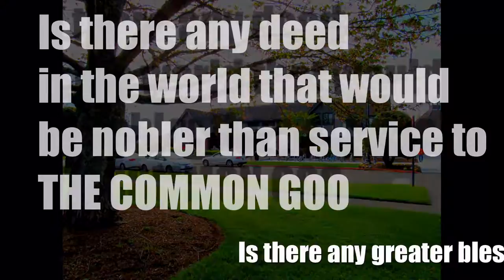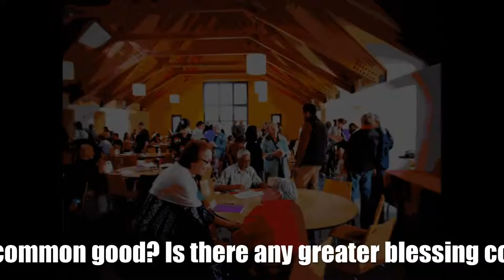[SLOW SCROLL] The Common Good / Lyrics from "The Secret of Divine Civilization" [COMMUNITY]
A song sung by Stephanie Christy and Anisa Smith  with lyrics drawn frim from Abdu'l-Baha's The Secret of Divine Civilization, 1875. Images are from the Celebrate and Focus Conference, Tacoma, Washington, of May 6th, 2018, for members of Baha'i Assemblies in Western Washington.